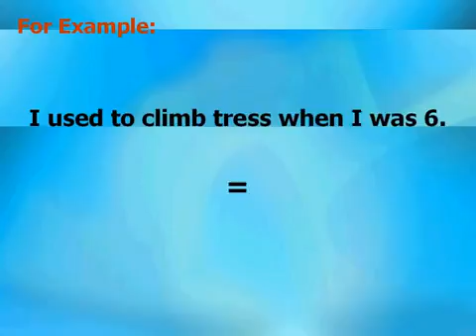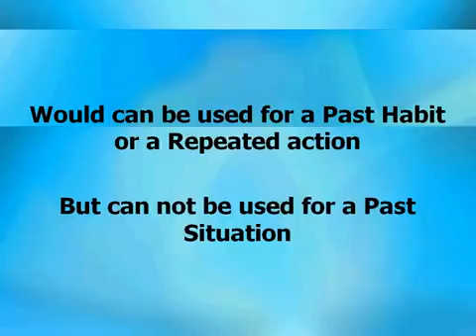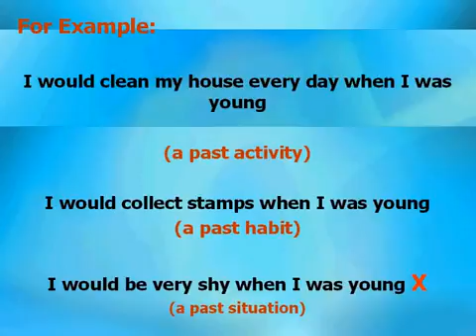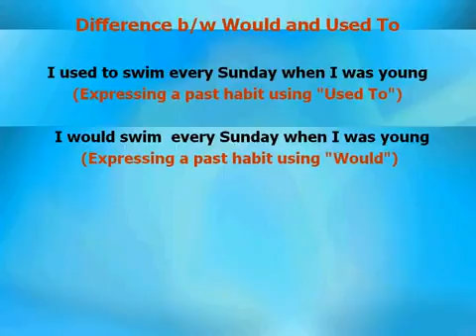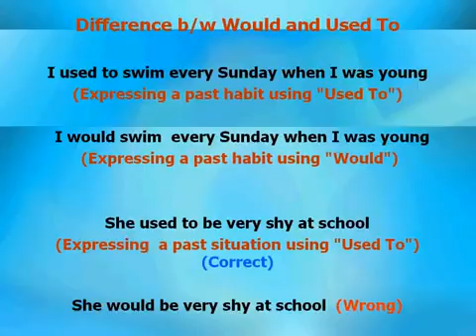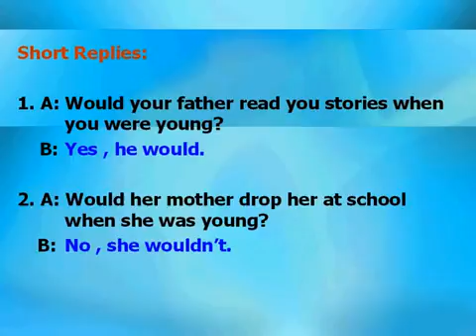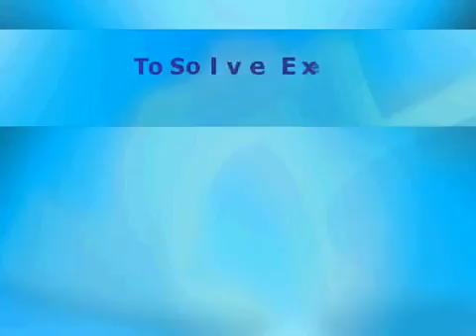Learn English in Urdu & Hindi Unit 37 Expressing Past Habits 2 Using Would In Urdu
This basic English learning online free course is by Touchwithenglish, an experienced and qualified English language trainer. His style and method is unique powerful and effective. Mr Suresh is MD of ACE English Language Center, Sonepat, Delhi NCR, Haryana, India. You will find more of his lectures in next tutorial videos. Learning and doing practice of English very fast by Indian for Indian. The language and medium used in this video is a blend of Hindi with Punjabi, Urdu, Gujarati, Marathi and Bengali.

We learn English grammar lessons for beginners (full course) and other levels (elementary, pre-intermediate, intermediate and advanced). You'll also see lessons for English speaking pratice, tenses in English grammar with examples, all english tenses. We learn English words and phrsal verbs in english with examples. We learn English conversation. The creator of this channel for learning English is an Alexander Bebris (an English teacher with an international qualification CELTA). Enjoy the process of learning English!

Also watch all the playlist on such important subjects as phrasal verbs, english words with examples, english speaking practice (we learn English converstion), english grammar lessson for beginners and other things: